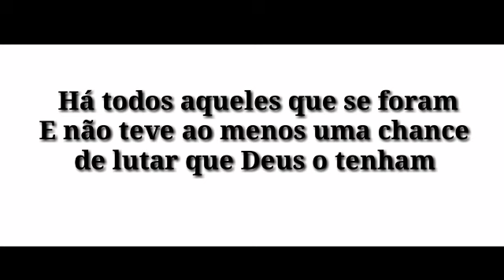Funk Coronavírus- Esse vírus é pequeno porque Deus é bem maior||{Gacha life}||Mila Bipolar